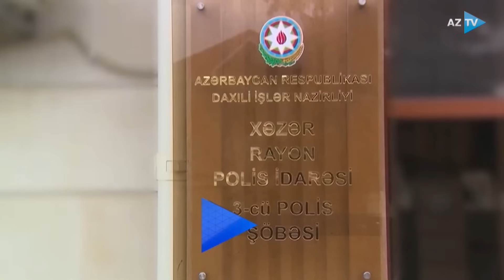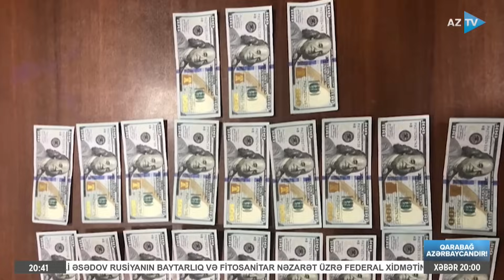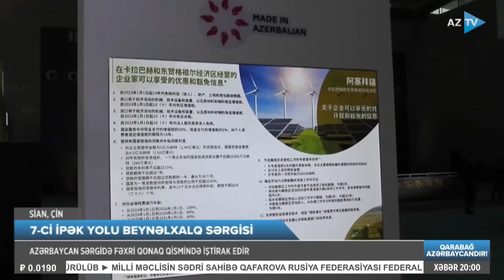Samirə Mustafayeva ilə AZTV XƏBƏR (20:00) | 16.11.2023